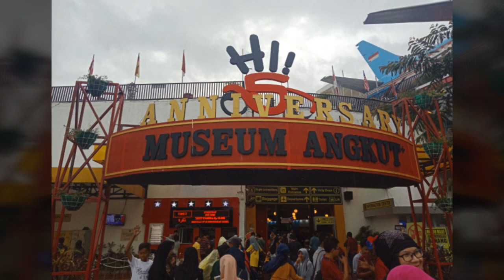Travel Vlog | welcome Surabaya dan Malang (BROMO) with guru RA se-Kota Bandung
Gunung Bromo (dari bahasa Sanskerta: Brahma, salah seorang Dewa Utama dalam agama Hindu) atau dalam bahasa Tengger dieja "Brama", adalah sebuah gunung berapi aktif di Jawa Timur, Indonesia. Gunung ini memiliki ketinggian 2.329 meter di atas permukaan laut dan berada dalam empat wilayah kabupaten, yakni Kabupaten Probolinggo, Kabupaten Pasuruan, Kabupaten Lumajang, dan Kabupaten Malang. Gunung Bromo terkenal sebagai objek wisata utama di Jawa Timur. Sebagai sebuah objek wisata, Bromo menjadi menarik karena statusnya sebagai gunung berapi yang masih aktif. Gunung Bromo termasuk dalam kawasan Taman Nasional Bromo Tengger Semeru.